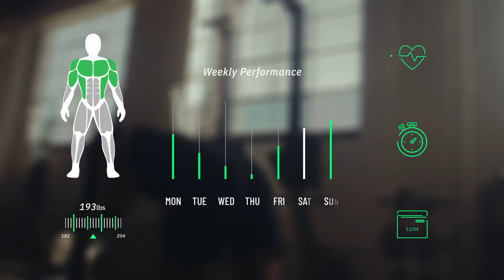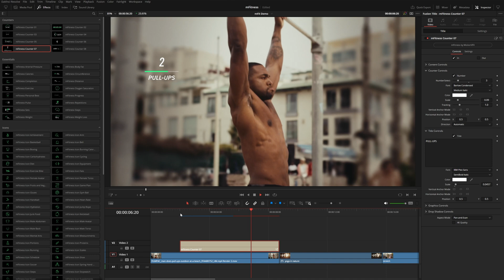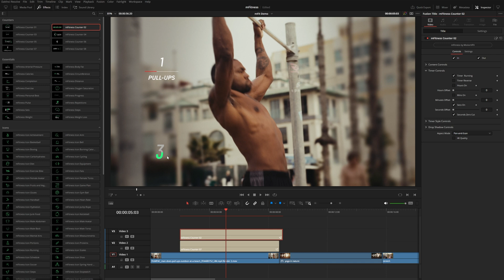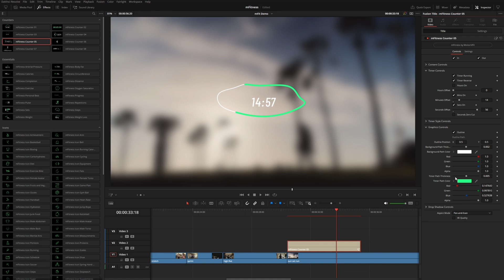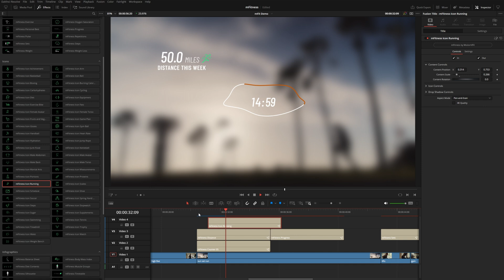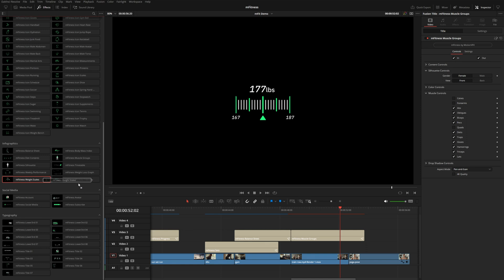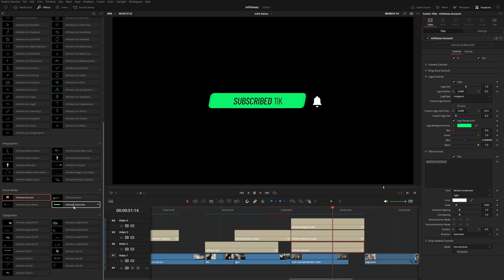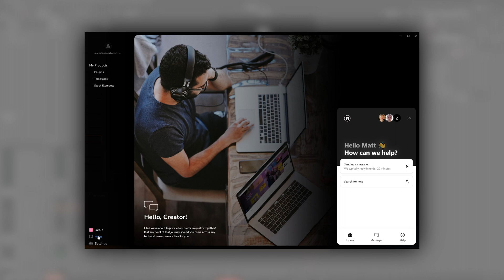Get your fitness edits in shape — mFitness DVR Tutorial — MotionVFX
Watch the tutorial by Matt McCool and shape up your sports and fitness content in no time! See the pack overview, learn how to apply and customize all types of presets and streamline your workflow in DaVinci Resolve! Train hard, edit smarter with mFitness!

00:00 - Intro
00:46 - Pack Overview
01:16 - Counters
06:53 - Essentials
09:06 - Icons
10:22 - Infographics
12:35 - Social Media Callouts
13:47 - Typography